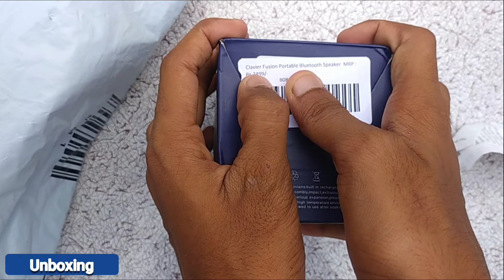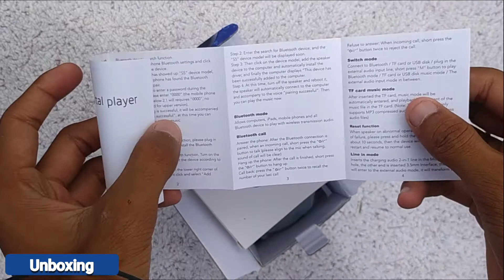Clavier Fusion Portable Bluetooth Speaker || Wireless Speakers with HD Sound || Price @739 || ATG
SO Guys Ish Video me hm Apko Bluetooth speaker ki review karne wale hai..

*Boya Mic

This Video is all about You Clavier Fusion Portable Bluetooth Speaker
Hello, My all Dear
Timestamps:-
00:00 intro
0:27 video intro
1:18 Unboxing video
3:05 Specification
4:12 Audio Test
5:19 Shopping
5:46 Outro

QUERIES SOLVED
○ Clavier Fusion Portable Bluetooth Speaker
○ Bluetooth 5.0 Wireless Speakers with HD Sound and Rich Bass
○ 17th Video Led Bulb
○ It's Amazing Video
○ Adarsh Technology Gyan

        S-U-B-S-C-R-I-B-E-M-Y-C-H-A-N-N-E-L
       L-I-K-E-S-H-A-R-E-A-N-D-C-O-M-M-E-N-T